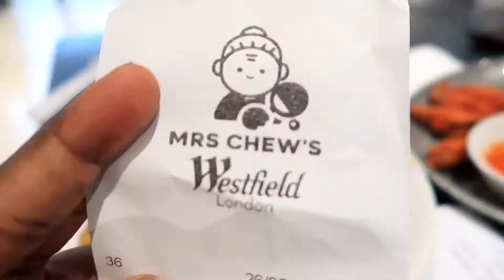come shopping with me | vlog 5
Heyyyyyyy Kouzinsssss,

a little retail therapy doesn't hurt !!

- YSL Libre Perfume

▷ MY GO-TO FALL MAKEUP LOOK TUTORIAL ON DARK SKIN -

▷ SPEND THE WEEKEND WITH ME I Cardiff Vlog, Surprise Birthday & Games With Family I VLOG 2

▷ GRWM: 2 IN 1 HAIR & MAKEUP I SALON BLOWN OUT ON SHORT HAIR I FULL COVERAGE PURPLE MAKEUP LOOK

Kemi xx